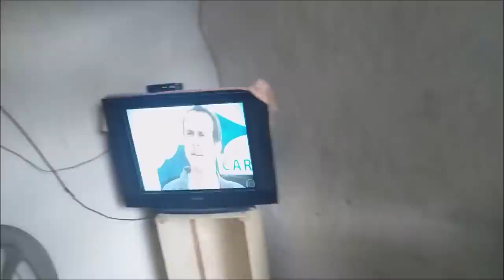FUI COLOCAR ARMADILHA PARA CUTIA E TIVE UMA SURPRESA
Olá meu amigos tudo bem?  Gostaria de dizer a todos que agora o canal tem um botão extra esse botão se chama "SEJA MENBRO" através desse botão vc pode contribuir financeiramente com o canal, e sua ajuda fará o canal crescer , o objetivo e poder trazer mais conteúdo para o canal conteúdos que sejam diversos, então conto com ajuda de vocês